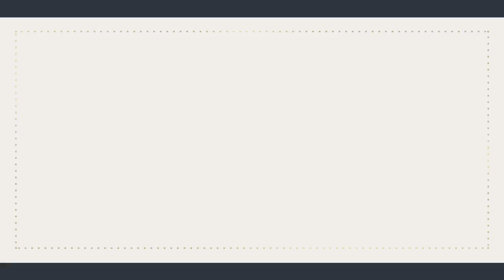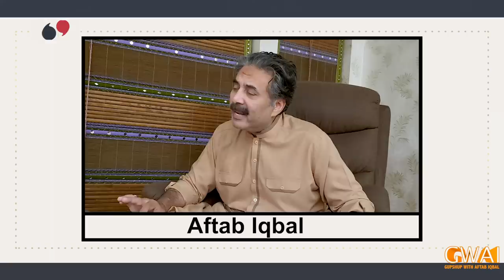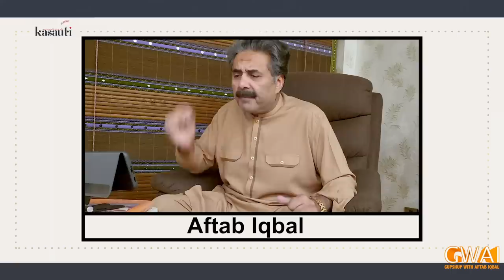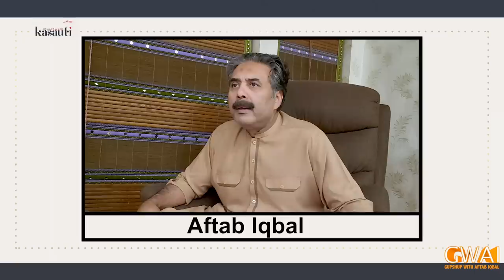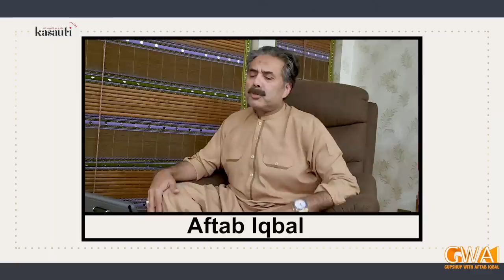Aftab Iqbal Talks about ECP's Verdict on PTI Foreign Funding Case | 3 August 2022 | GWAI